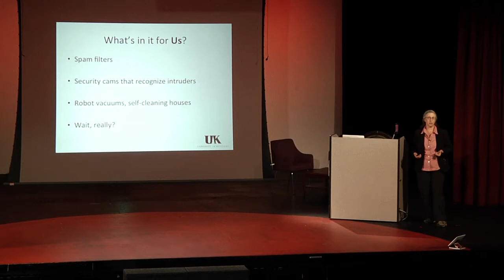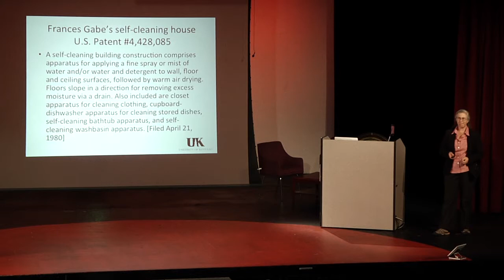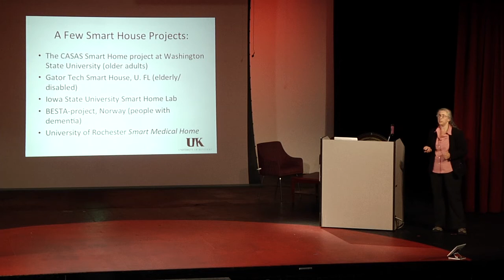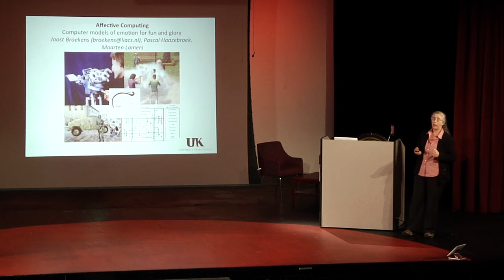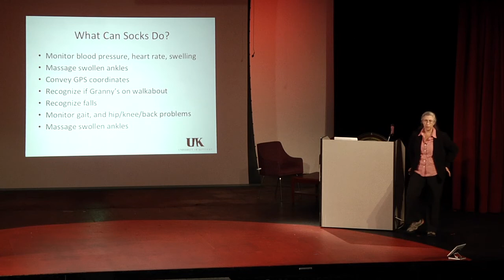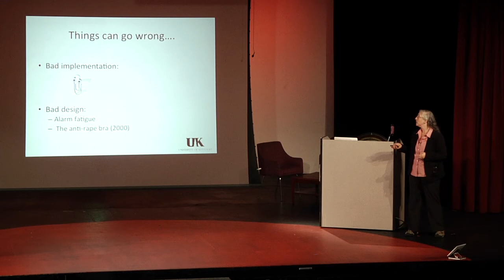TEDxHunterCCS - Judy Goldsmith - The Role of Artificial Intelligence in Our Future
The Role of Artificial Intelligence in our Future.
Dr. Judy Goldsmith, HS '78/'79, is Professor of Computer Science at the University of Kentucky, and future head of the
Comparative Decision Making Studies Program. Her research spans many areas of computational decision making,
including computational social choice, planning under uncertainty, and medical decision aids. She is the author of over
80 technical papers, as well as occasional fiction and columns in local newsletters. She has her MS and PhD from the
University of Wisconsin-Madison and her AB from Princeton, all in Mathematics. She did postdocs at Dartmouth College
and Boston University and served as an assistant professor of Computer Science at the University of Manitoba before
settling in Kentucky, because no one told her when she moved there that it was in the South.
In the spirit of ideas worth spreading, TEDx is a program of local, self-organized events that bring people together
to share a TED-like experience. At a TEDx event, TEDTalks video and live speakers combine to spark deep discussion
and connection in a small group. These local, self-organized events are branded TEDx, where x = independently
organized TED event. The TED Conference provides general guidance for the TEDx program, but individual TEDx